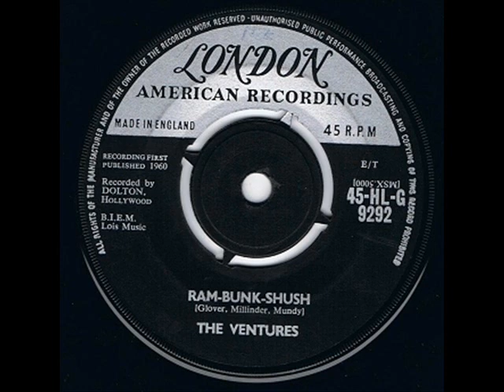The Ventures - Ram Bunk Shush ( 1961 )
Charted in March 1961 in the UK & peaked at #45.
The track was the third of 4 UK hit singles for the band , all in 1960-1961